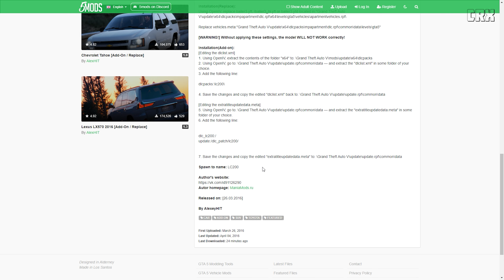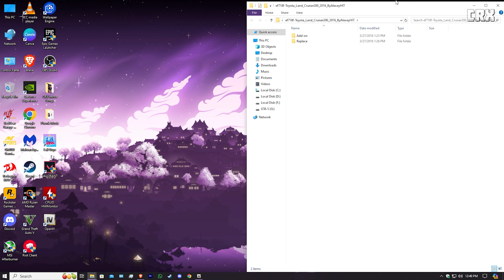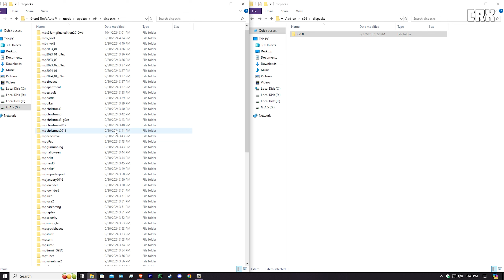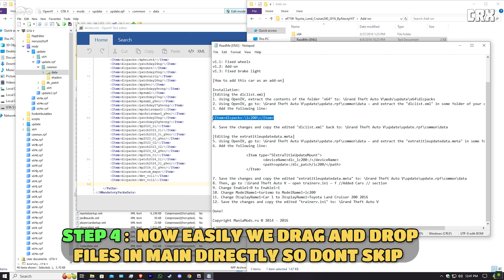HOW TO INSTALL TOYOTA LAND CRUISER IN GTA V Mods 2024!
► Crown Crasher is a YouTube Channel, where you will find Gaming videos and Most videos in Hindi, I hope this video was Useful and you liked it, if you did press the thumbs up button.

►TITLE : How To Install Toyota Land Cruiser 200 Car in GTA V Mods 2024!  (Use Code - CROWNCRASHER)

► Epic Partner : Use The EpicCode On Your Next Epic Store Purchases Like Simply USE MY CODE - CROWNCRASHER epicpartner TO buy AND Support me 🙏